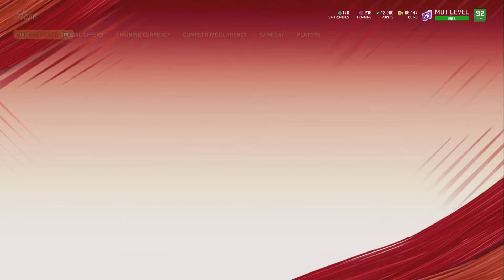HUGE MADDEN PACK OPENING TOTY PULL !!!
PACK